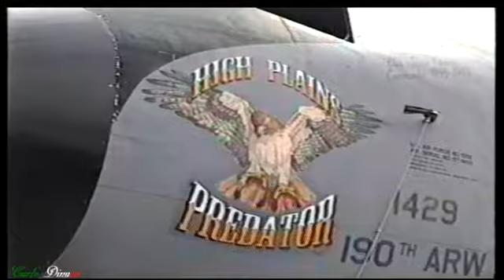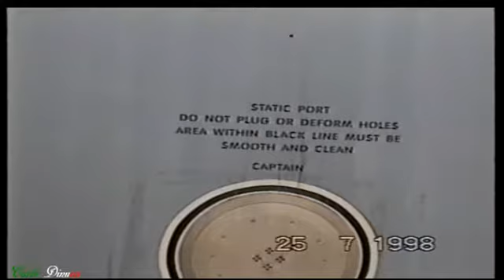RAF FAIRFORD RIAT 1998 80° YEARS RAF 1° PARTE